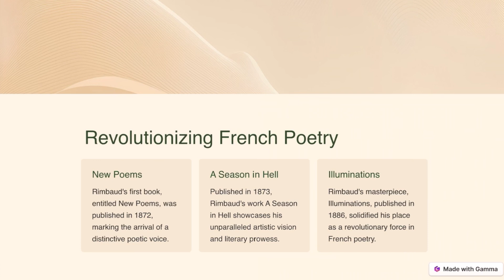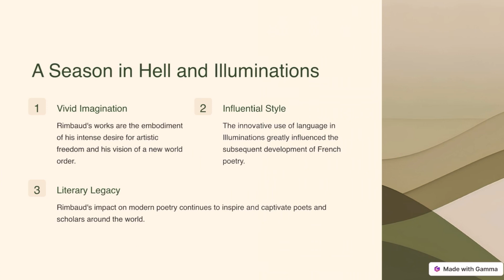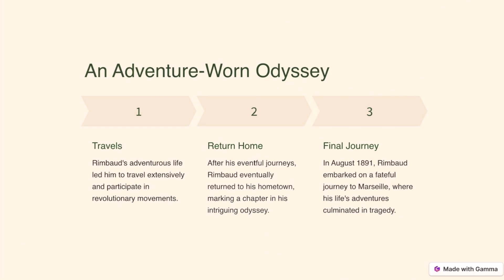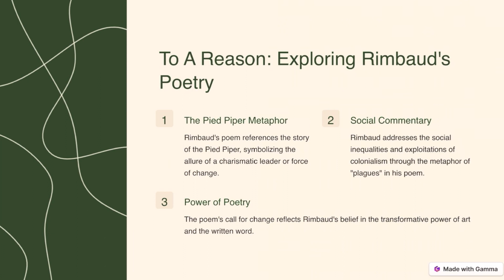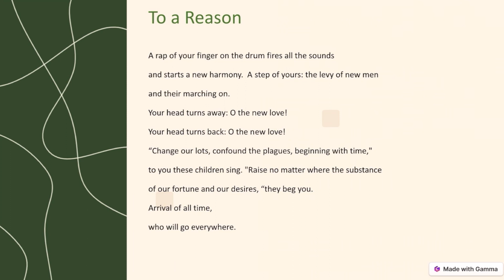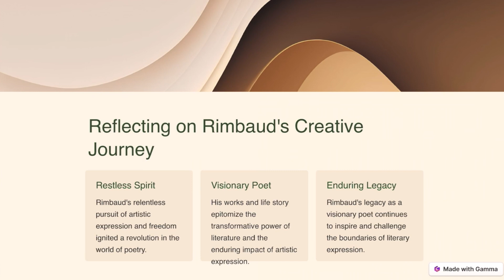To a Reason (Litmosphere)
LITMOSPHERE: THE WORLD OF LITERATURE  is a Common Course prescribed for the first semester Undergraduate students under the University of Calicut.
This is a series where our teachers discuss each chapter in detail. Check out the Playlist 'Litmosphere' for the entire text.